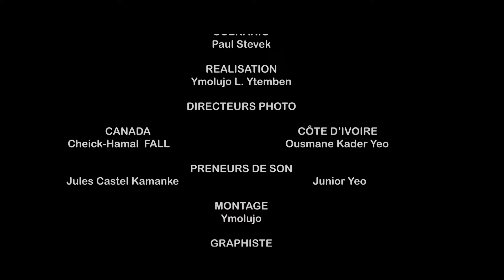NOTRE LIFE S1 Épisode 4 》L’ AGUICHEUSE (Série Afro-Canadienne)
Daniel finally arrived at Judith's house to go to Mercy and Sandra's scanner. But Mercy seems to want more...
Meanwhile, Gilles Aka discovers that his situation is precarious.

Daniel est enfin arrivé chez Judith pour passer au scanner de Mercy et Sandra. Mais Mercy semble vouloir plus...
Pendant ce temps Gilles Aka découvre que sa situation est sur des braises.

Notre Life réalisé et produit par Ymolujo L.Ytemben